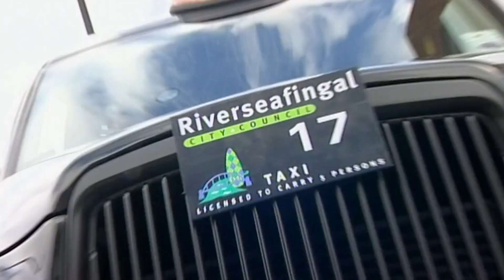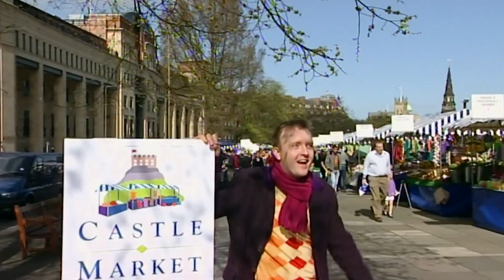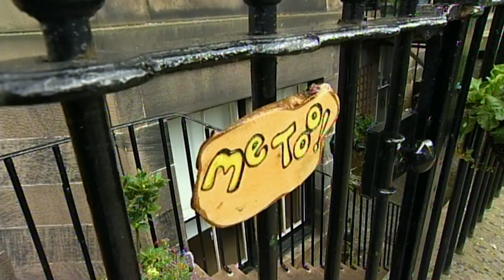Me Too! - The Farmer's Market | Full Episode | TV for Kids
The Market is in Town!